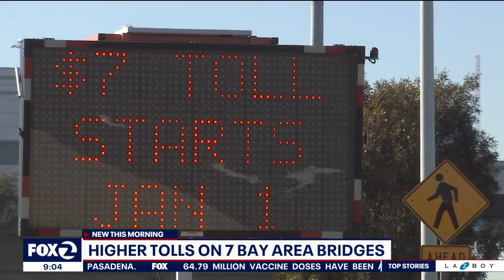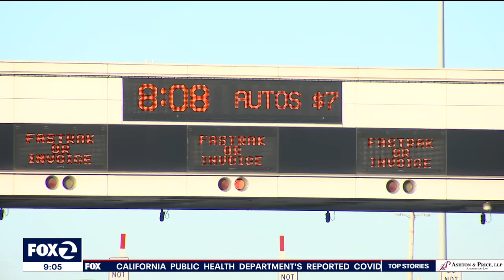Toll increases take effect on 7 Bay Area bridges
Tolls increased by one dollar on the Bay Bridge and at six other Bay Area bridges on Jan. 1. The Golden Gate Bridge is not impacted.